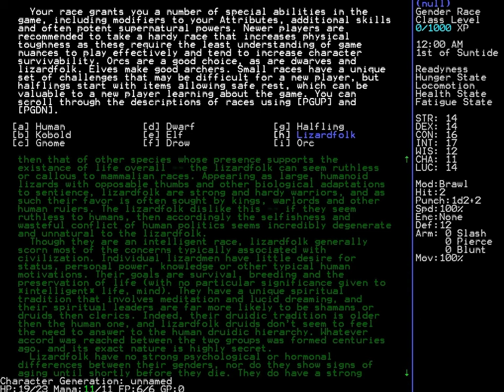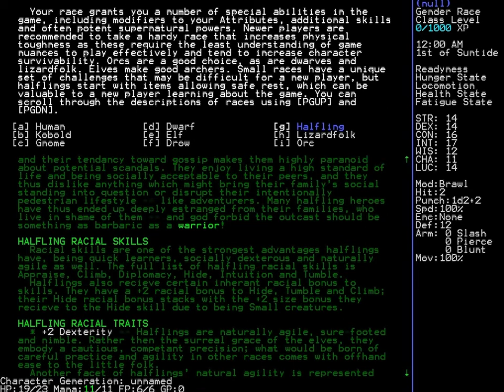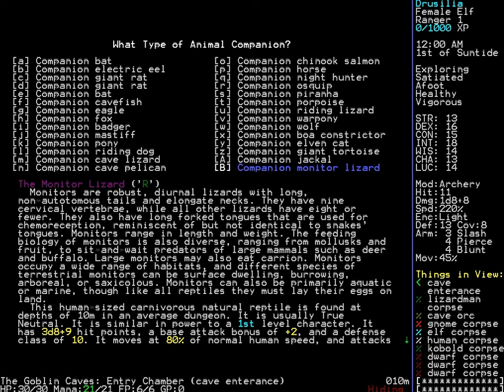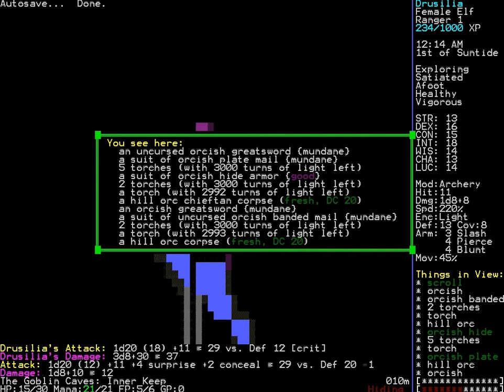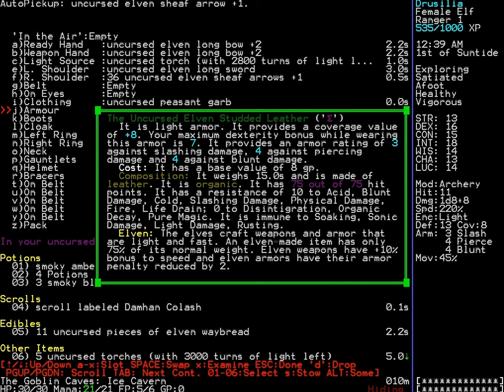Let's Play Around with Incursion: Drusilia an neutral very evil elven ranger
Why evil? Because she kills her pets. Even if it's on accident. Problem - it seems that when you choose an elf you'll automatically get Maeve the LSD goddess...